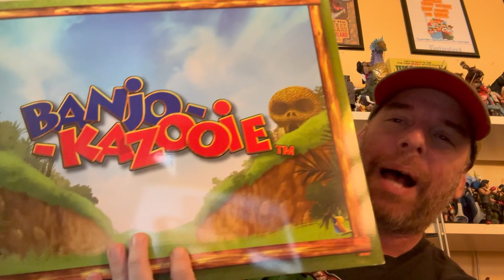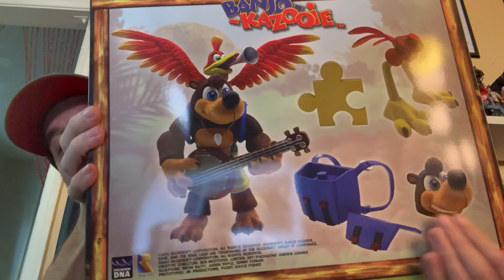N64 for 2024!! Let’s review this Smashing good BANJO-KAZOOIE figure by Premium DNA!! Rare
Happy Spawntember and happy 2024!! Let’s start with a bang with Thai review of the awesome Banjo-Kazooie!!